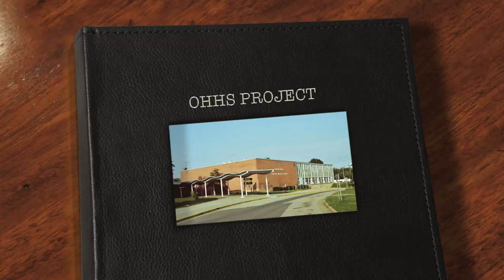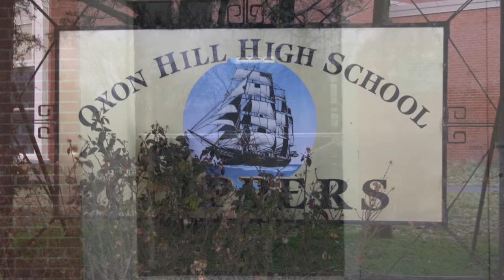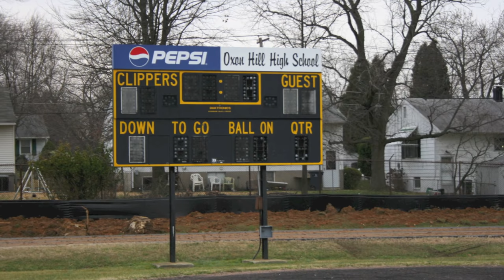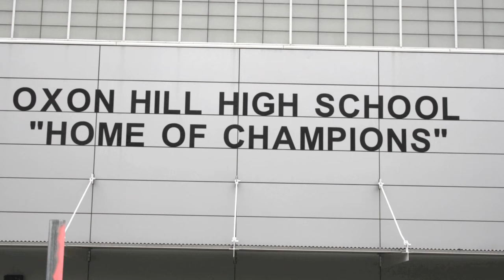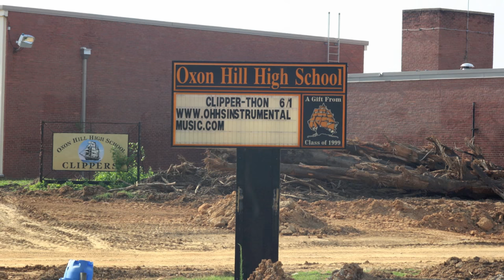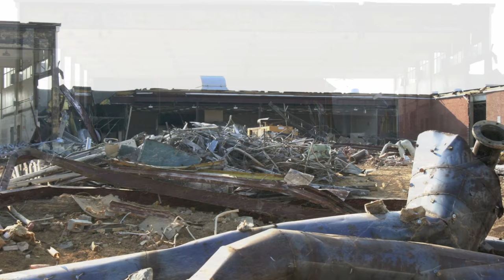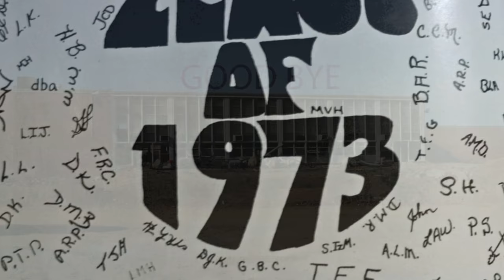Finallie OLD OHHS . Old Oxon Hill High School Is Torn Down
This is a video of Old Oxon Hill High School being torn down. I also included
a old Donkey basketball game against the team and the teachers from about 1970-75 time frame. The pictures that were taken of the school café all the way down were taken on 9/12/13. It was a cloudy rainy day. thanks.  My music was blocked.  Added new music.  Could not change the credits at the end.  I no longer have that editor program.  Enjoy